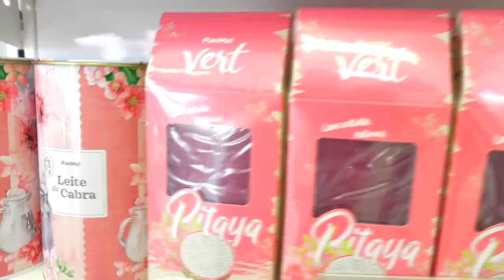PARTICIPE DA CAMPANHA DE DOAÇÃO NA PANVEL E COLABORE COM O CAPI DE TAPES.